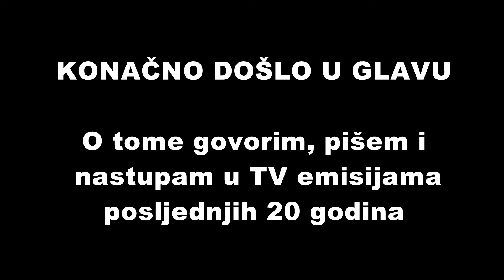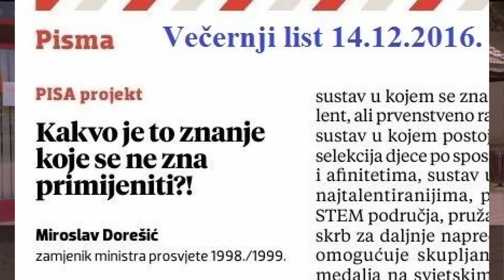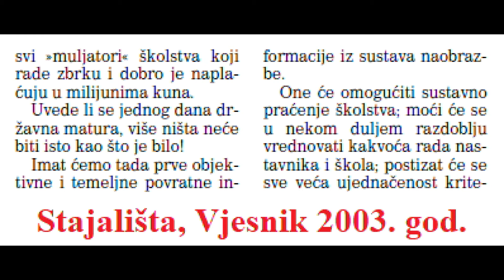Uvodjenje male mature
TREBALO JE PROĆI 20 GODINA DA BI ONI NEŠTO SHVATILI
U TOM MINISTARSTVU